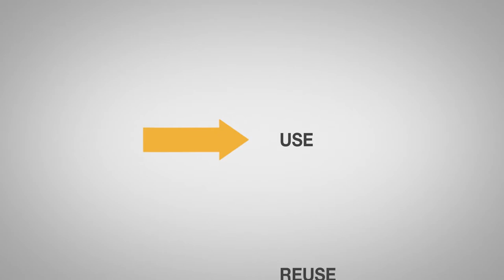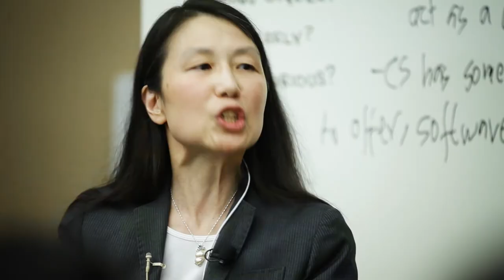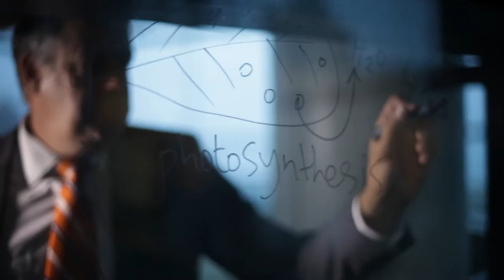The Chemicals Community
"The Industry today is unrecognisable from 20 years ago. The clean up has produced a new paradigm for the Chemical Industry, as part of the solution not part of the problem." Sir David King, from Cambridge Kaspakas UK, is one the voices in this video from the World Economic Forum, that charts the change from a fossil based to a more sustainable bio-based chemicals industy.